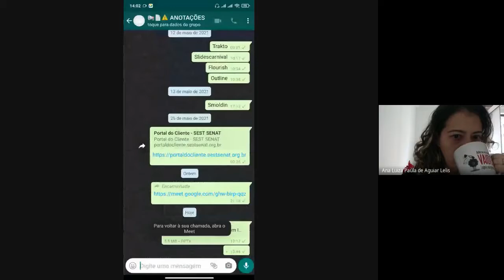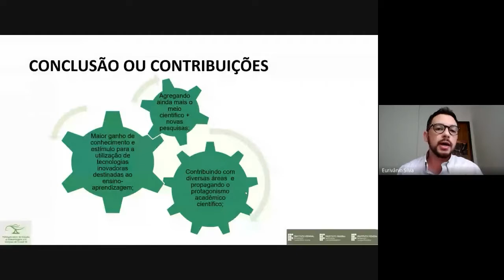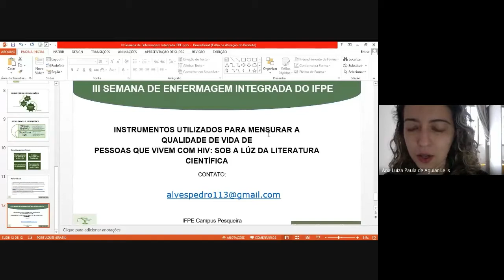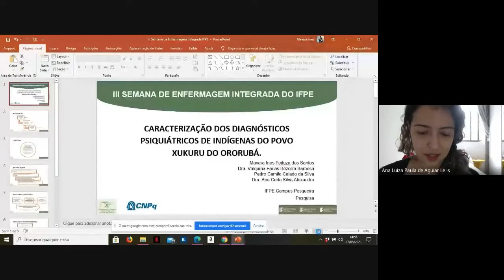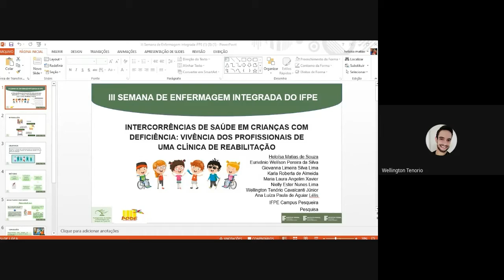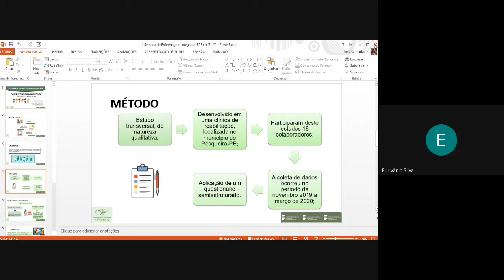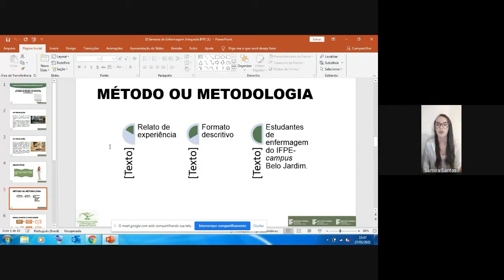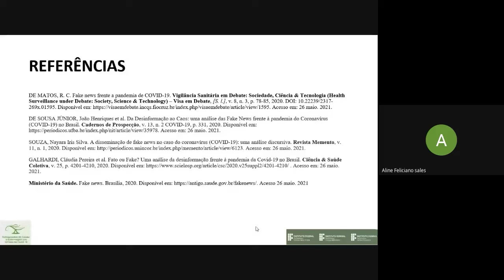IFPE | III Semana de Enfermagem - Apreciação das Submissões Eixo Pesquisa